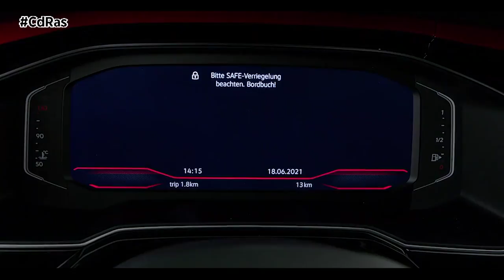VOLKSWAGEN POLO GTI 2021 | By CdRas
Por fin llega al mercado el deportivo compacto que corona la gama Polo, nos referimos a su versión GTI.  Una pequeña bestia que entrega nada menos que 207 CV de potencia y que sienta las nuevas bases en términos de potencia, tecnología y deportividad para la marca alemana.

El diseño se caracteriza por los distintivos GTI, la franja roja en la parrilla del radiador, la estructura de panal de abeja de la rejilla y los asientos deportivos con el característico diseño de cuadros "Clark" en las bandas centrales. Siguiendo es estilo de la nueva generación del Polo presentada en abril, esta nueva entrega luce nuevos faros y una barra transversal iluminada en la parrilla del radiador, tendiendo un puente hacia los modelos eléctricos de Volkswagen.

El cambio visual más llamativo en la parte trasera son los nuevos grupos ópticos con luz de freno animada e intermitente dinámico integrado.

La nueva generación de este modelo cuenta de serie con puesto de conducción digital con pantalla de 10,25 pulgadas y con el sistema multimedia asociado a otra pantalla táctil de 8 pulgadas.

Como corresponde a un auténtico GTI de Volkswagen, el nuevo Polo GTI también está equipado de serie con un tren de rodaje deportivo "Sport Select". El conductor puede activar dos características de amortiguación diferentes para los amortiguadores conmutables. La selección del perfil de conducción ofrece de serie los cuatro modos "Eco", "Individual", "Normal" y "Sport", a través de los cuales, el conductor puede realizar ajustes individuales que tienen un efecto directo en el comportamiento de marcha. La dirección, las características del motor y la gestión electrónica de la caja de cambios se ajustan en función del perfil seleccionado.

En curvas rápidas, el bloqueo del diferencial perfecciona el comportamiento de la tracción. Como componente del programa electrónico de estabilidad y del control de tracción ASR, este sistema controla la presión de frenado de la rueda delantera interior en las curvas y así evita que gire y que el vehículo se descontrole en situaciones extremas.